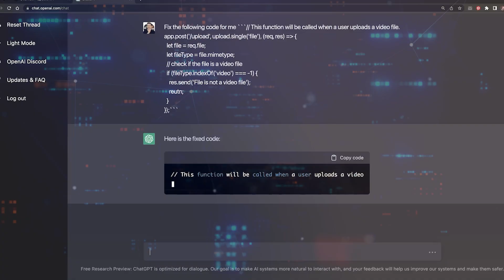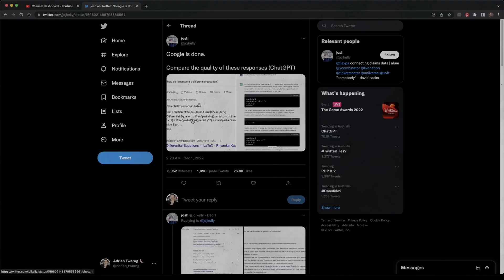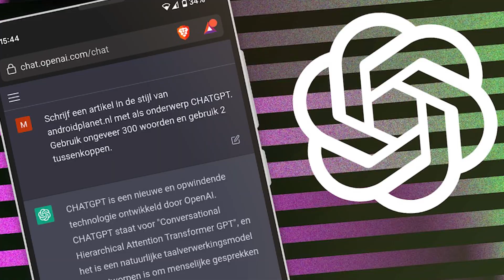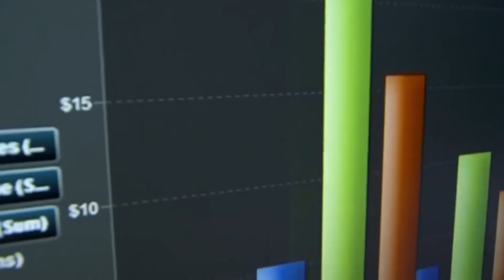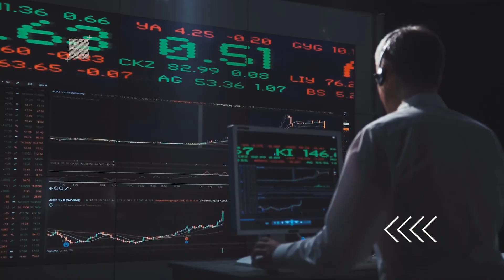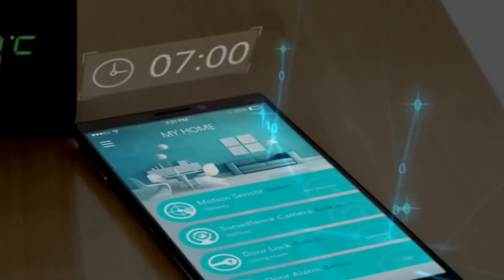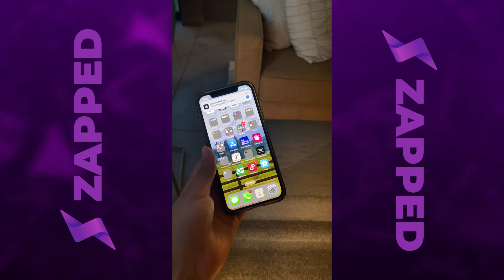Why is ChatGPT Taking the AI World by Storm?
⚡️ZAPPED is the ultimate virtual business card powered by NFC and QR codes. Get a free account now.

Get ready to be amazed by the capabilities of AI language technology with our in-depth video on Why ChatGPT is Taking the AI World by Storm. Developed by OpenAI, ChatGPT is a state-of-the-art language model that is quickly making a name for itself in the AI industry. With its advanced natural language processing capabilities, ChatGPT has the ability to understand and respond to human language with unparalleled accuracy and efficiency.

This video explores the many ways in which ChatGPT is revolutionizing the field of AI, from its ability to understand and respond to a wide range of language to its human-like conversational abilities. Whether you're a tech enthusiast or just curious about the future of AI, this video provides a comprehensive look at what makes ChatGPT so special.

You'll learn about the research and development that went into the creation of ChatGPT and the various applications for this technology in various industries, from customer service to natural language generation. With its ability to understand and respond to a wide range of language, ChatGPT is changing the way we interact with technology and making it easier for people to access the information they need.

So don't miss this exciting video and discover why ChatGPT is the future of AI language technology. Hit play and get ready to be amazed by the capabilities of ChatGPT!